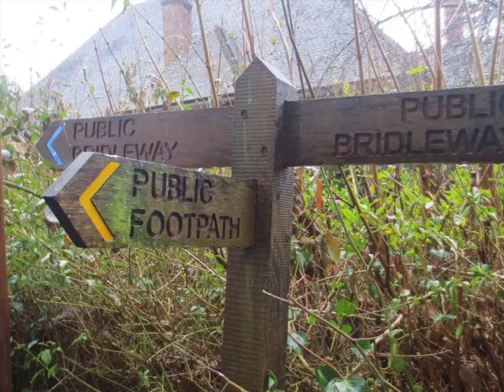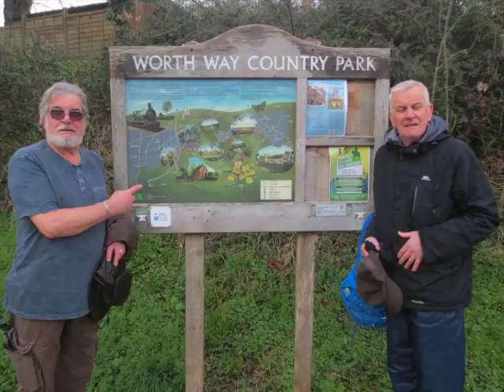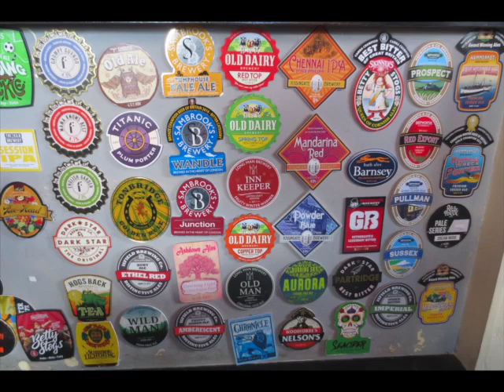Brothers walk The Worth Way